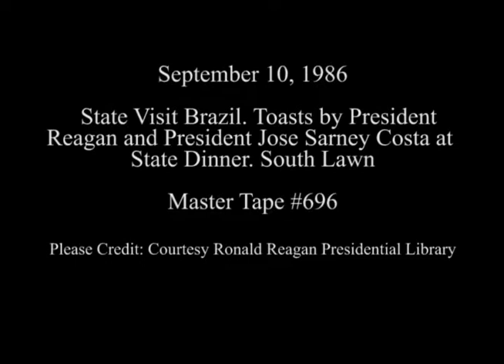President Reagan's Toast during the State Visit of President Sarney of Brazil on September 10, 1986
Full Title: President Reagan's Toast at the State Visit of the Brazil President Jose Sarney Costa and his Toast in the Rose Garden on September 10, 1986

Access Restriction(s):Unrestricted
Use Restriction(s):Unrestricted